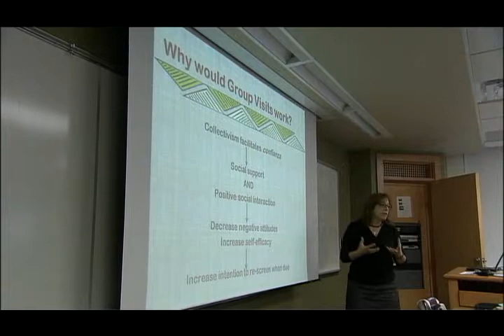Cindy E. Fernandez (CeCe) - Host TV Segment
TV Segment